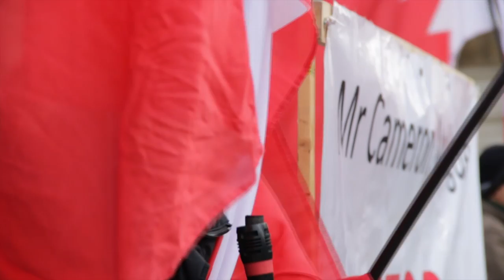ناشطون بحرينيون يعتصمون أمام مكتب رئيس الوزراء البريطاني Bahrain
نظم ناشطون بحرينيون أمس السبت (22 مارس/آذار 2014) اعتصاماً أمام مكتب رئيس الوزراء البريطاني في شارع داونيينغ وسط العاصمة البريطانية لندن، تنديداً بالدعم البريطاني للنظام الخليفي.

وردد المعتصمون شعاراتٍ تندد بالجرائم التي يرتكبها مرتزقة آل خليفة وجيش الاحتلال السعودي بحق المواطنين البحرينيين، كما طالبوا الحكومة البريطانية بالكف عن دعم النظام الذي يقمع الحراك الشعبي المُطالِب بالحرية والديمقراطية.